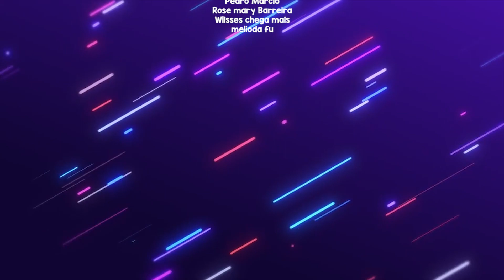EMOTES DO FREE FIRE NA VIDA REAL! COMPILAÇÃO ENGRAÇADA 🤣